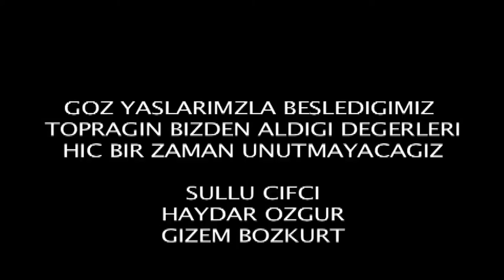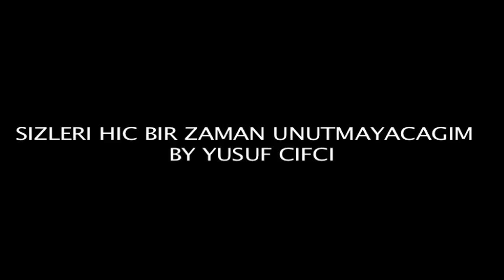Gizem Bozkurt, Sullu Cifci, Haydar Ozgur